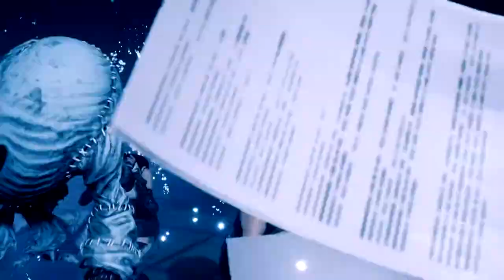Final Fantasy VII Remake, Chapter 11 Haunted, Part: 23 The Train Graveyard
The gang finds out that some children stories may be true.